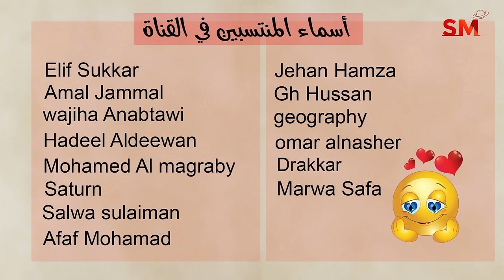توقعات الأبراج اليوم الجمعة 13 أيلول سبتمبر 2024 سعيد مناع